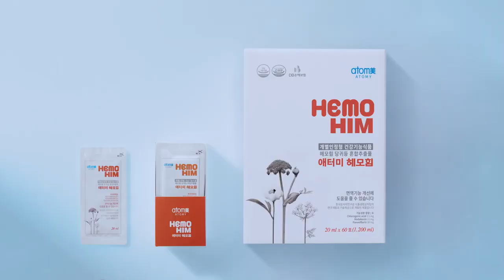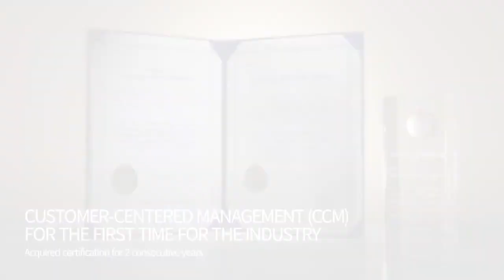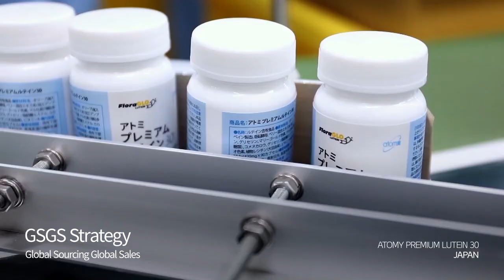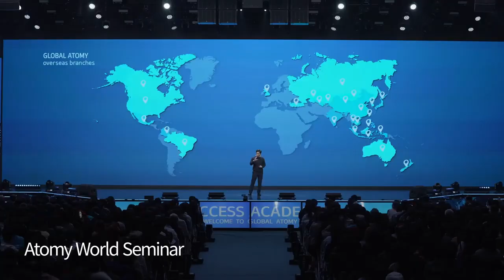2023 Atomy Company Introduction (English)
Atomy Company Presentation in English.